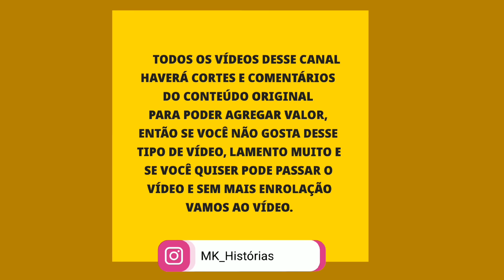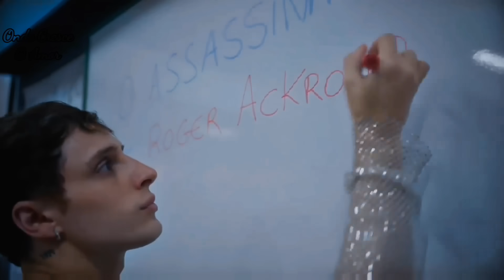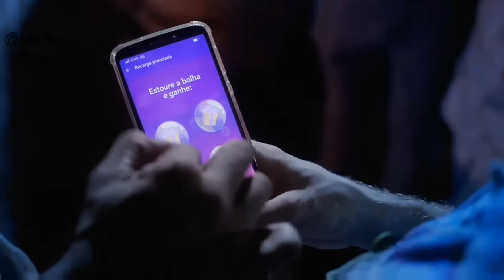A História de Kelvin e Ramiro - Parte 29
🎥FALA PESSOAL, saiba que todos os vídeos/histórias desse canal é em formato comentada para poder cumprir as regras e diretrizes do YouTuber então é isso espero que gostem❤️ e se gostar já sabe né?😍👍

Kelvin e Ramiro / Parte 29 / De Terra e Paixão❤️